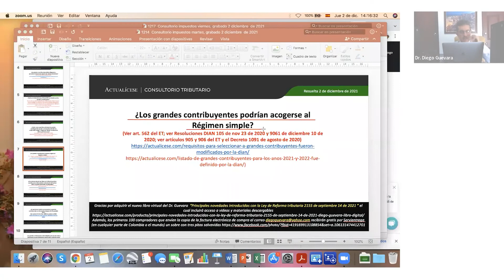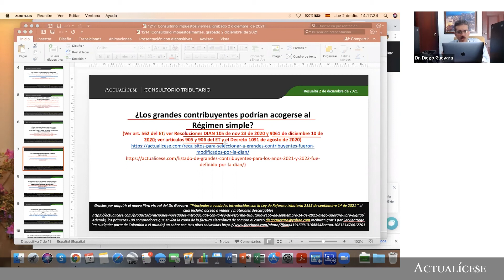Grandes contribuyentes pertenecientes al régimen simple de tributación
¿Los grandes contribuyentes podrían acogerse al régimen simple de tributación –RST–?

En Actualícese encontrarás de manera frecuente consultorios, tutoriales, charlas, webinars y tips elaborados con los principales expertos del país en lo concerniente al tema de los grandes contribuyentes.